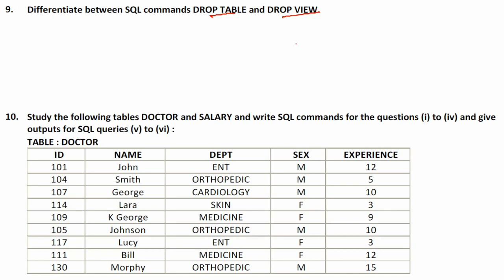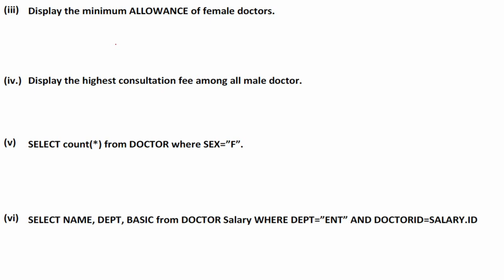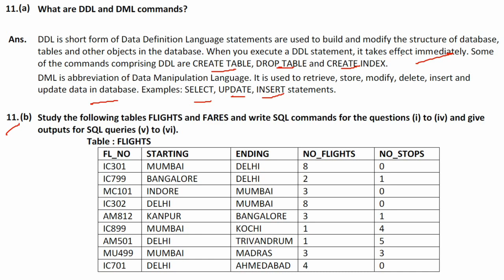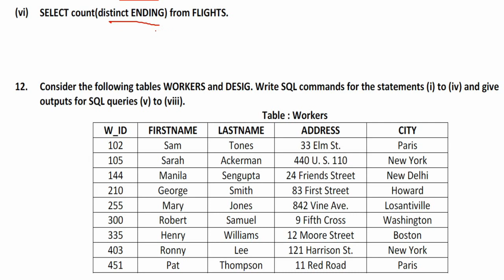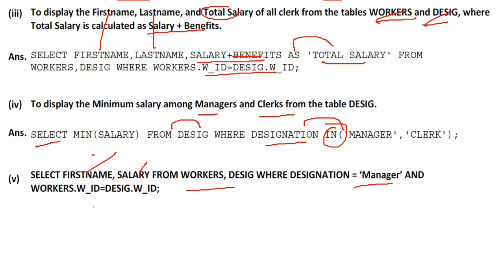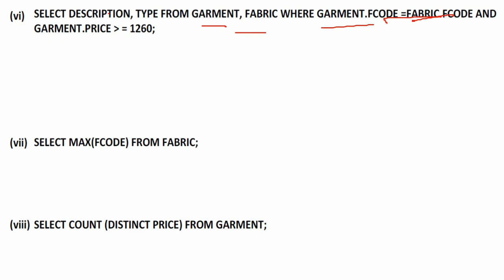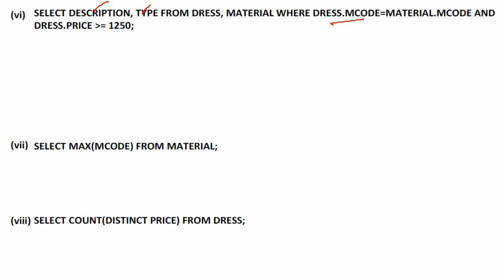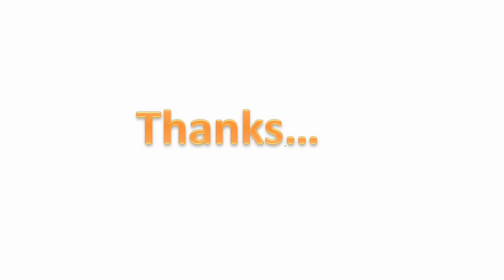CLASS 12 CS STRUCTURED QUERY LANGUAGE PART 3 IN HINDI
Buy Computer Science Class 12 Books:
CBSE All In One Computer Science CBSE Class 12
CBSE Computer Science Chapterwise Solved Papers Class 12
Oswaal CBSE Solved Papers Class 12 Computer Science C ++ Chapterwise and Topicwise
Understanding I.S.C. Computer Science Class - XII
NIOS COMPUTER SCIENCE CLASS 12 STUDY GUIDE
Oswaal CBSE Question Bank Class 12 Computer Science
CBSE Chapterwise Solved Papers 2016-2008 Computer Science Class 12th
Concept of Physics Session
Comprehensive CBSE Computer Science with C++ XII
Computer Science: Textbook for ISC Class 12
Computer Science with C++(Class XII)-Sumita arora
Computer Science with Java ( A Textbook for Class XII )
Multimedia and Web Technology for Class 12th on CBSE Curriculum
Informatics Practices Practices Made Comprehensive For Class XII
SQL The Complete Reference
SQL Cookbook (Covers SQL Server, PostgrSQL, Oracle, MySQL, And Db2)
Beginning SQL Queries
SQL, PL/SQL the Programming Language of Oracle
SQL in easy steps
T-SQL Fundamentals
Microsoft SQL Server 2012 Step By Step